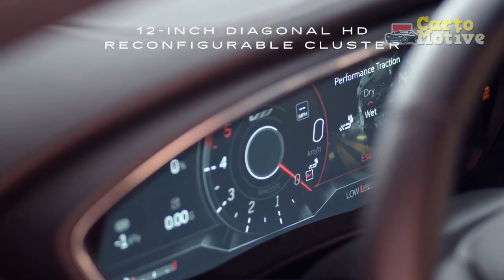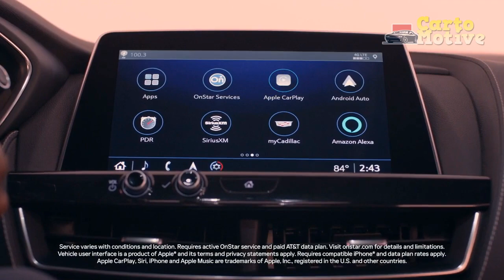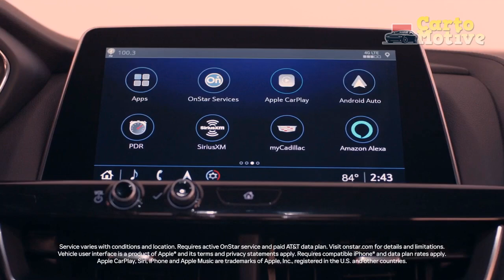2023 Cadillac CT5 V Blackwing Review, The Super V8 Endgame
2023 Cadillac CT5 V Blackwing Review, The Super V8 Endgame

1. We use trusted media sources in loading news and narrative content that we provide, in order to maintain accuracy and facts. We also include sources as references. please visit the sites we provide for more in-depth information related to the information or discussion we raise.

2. We use manual editing in making videos, we do not use video mass generator (Ai) in making videos.

3. The material we use in making this video, is free and non-copyrighted content, or Creative Commons content, with fair use of content. If there is a problem or material that we use in the video in this channel, or there is a discussion about future business.